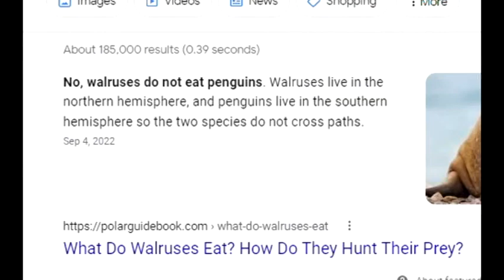YTP - Webby and the classist penguins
Thought I'd finish YTPing the Treasure of the Golden Suns serial so here's the penultimate one.